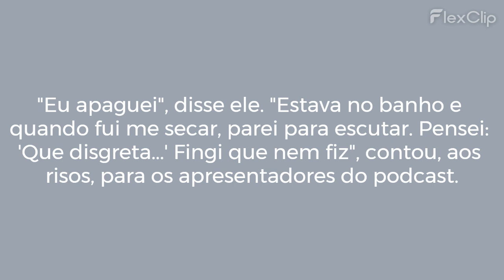Zé Felipe admite vergonha de rap para defender Virginia de Evaristo: “Fingi que nem fiz"